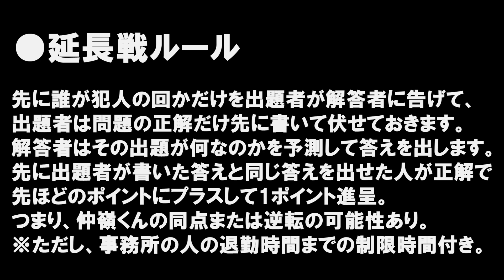【挑戦者求む!?】古畑任三郎クイズ！難問すぎる！後半戦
古畑任三郎クイズ後半戦です！
皆さんは何問解けましたか？
是非コメント欄で教えてください○

●ゲストYouTubeチャンネル
【三日月マンハッタン仲嶺チャンネル】

●コージー冨田のただいまコージー中Twitter